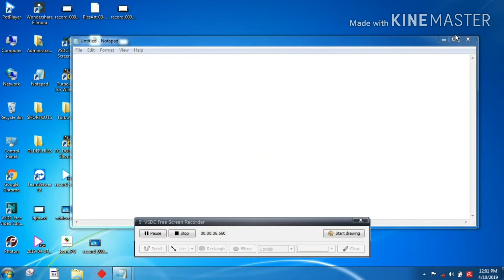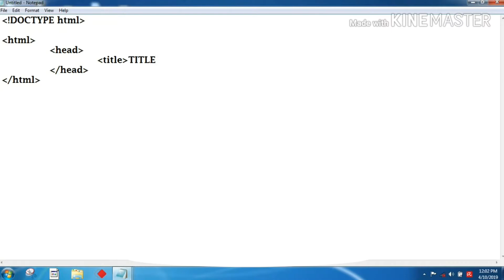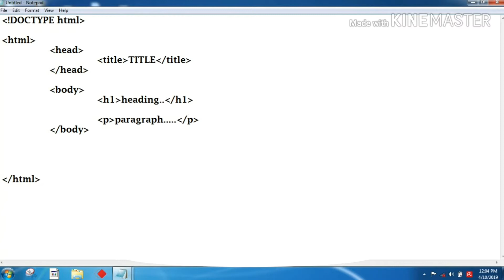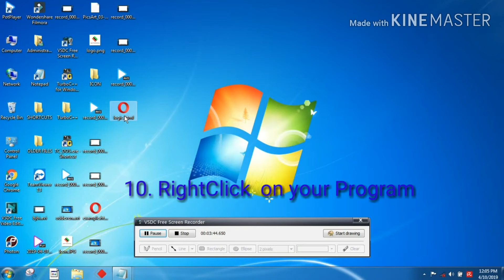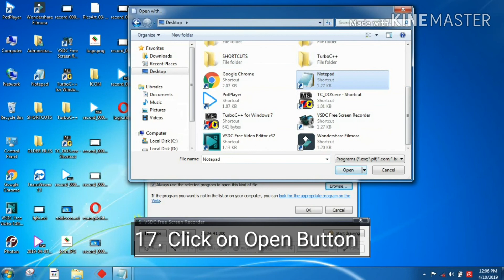How to Save,Run &Retrieve Html Program |Using Notepad |Simple and easy Method |Step by Step Tutorial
This video shows that How to Save , Run and Retrieve Html Program.Using Notepad - Step by Step Tutorial.

Logic programming  is a Youtube channel, which mainly concentrated on Programming, Mobile and Computer Tricks  &  Educational  Tutorials.  👩‍💻

         കാണാൻ മറക്കല്ലേ.. ☺️